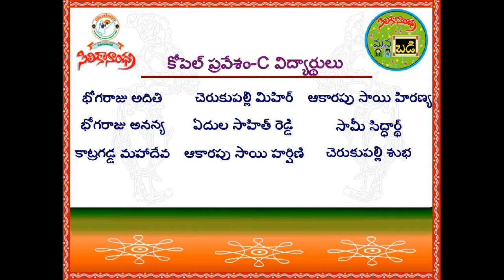DFW ManaBadi Saamskrutikotsavam 2013 - NeethiOkkate-JaathiOkkate - Part 19 of 35